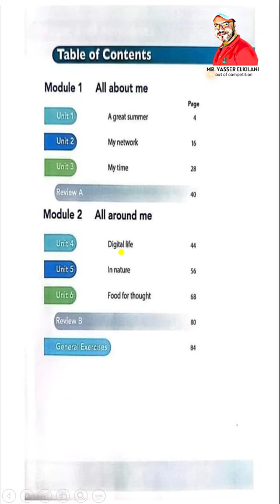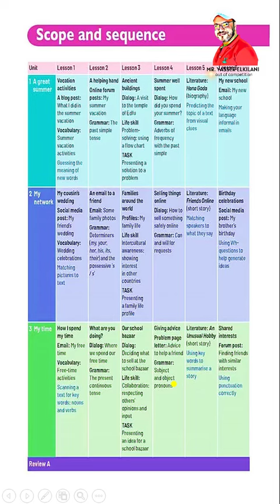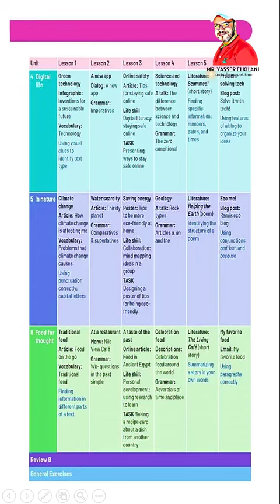الصف الاول الاعدادي منهج اللغة الانجليزية - الجرامر - والتعريف بالمنهج - مستر ياسر الكيلاني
التعريف بمنهج الصف الاول الاعدادي اللغة الانجليزية ومحتوى الجرامر المقرر على اولى اعدادي الترم الاول شرح مستر ياسر الكيلاني
انجليزي اولى اعدادي الترم الاول
روابط تشغيل فيديوهات الترم الأول